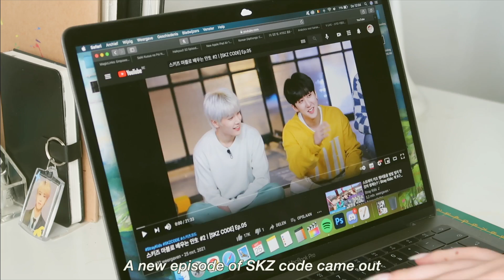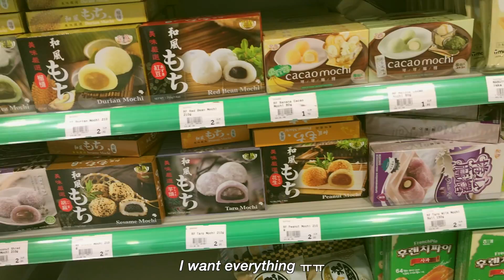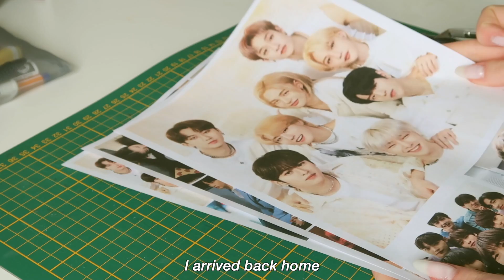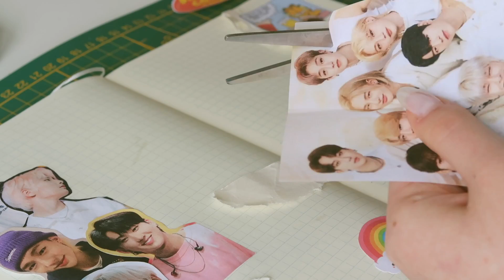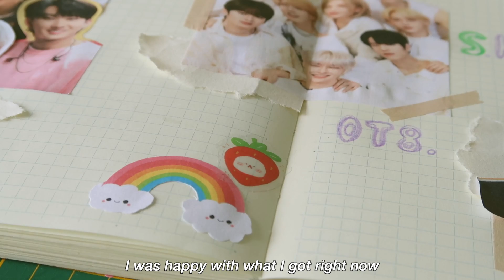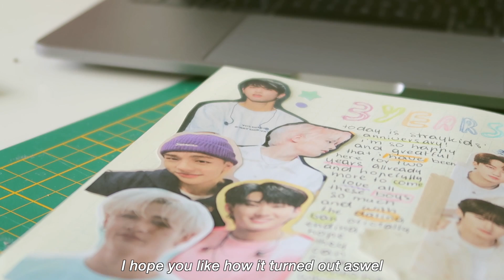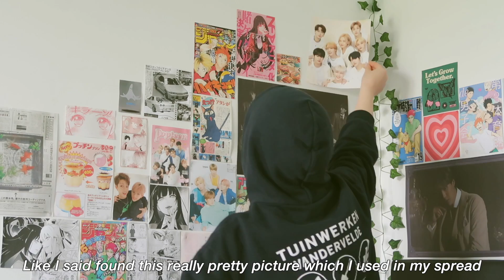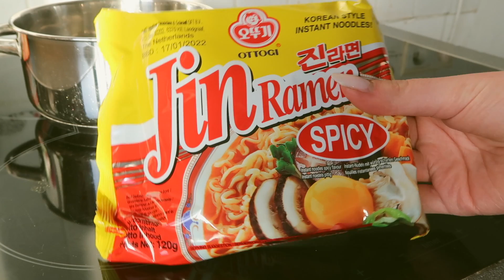a chill vlog🍰: kpop journaling, grocery shopping, skz 3rd anniversary, good food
hii, :)
I hope you enjoy watching this chill at home vlog, I can't wait to make city vlogs in a few weeks and go outdoors more, also please check out the links down below and educate yourself and others! :)
Ty for watching, have a lovely day ♡
-Munchi

💌 𝐅 𝐀 𝐐’𝐬 :
Editing software I use:
What camera I use:
‣ 𝐏𝐀𝐍𝐀𝐒𝐎𝐍𝐈𝐂 𝐋𝐔𝐌𝐈𝐗 𝐃𝐌𝐂-𝐆𝟕 + 𝟏𝟒-𝟒𝟐𝐌𝐌 𝐇𝐃 𝐈𝐈

timestamps:
0:00 - intro!
0:29 - goodmorning
0:58 - making an iced lattee
1:56 - Watching "Skz code"
2:56 - asian grocery store
3:58 - journaling "skz 3rd anniversary"
8:21 - brunch + podcast
9:21 - watching "bts in the soop" + snack
10:28 - making dinner
11:43 - outro!